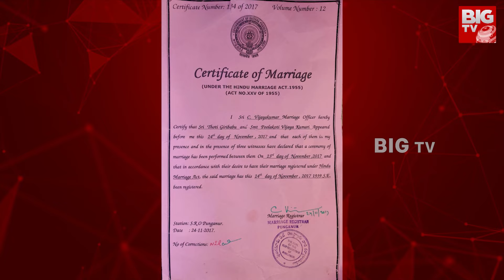Constable Second Marriage : చట్టాన్ని కాపాడాల్సిన పోలీసే.. ఖాకీ దుస్తుల్లో రెండో వివాహం | BIGTV